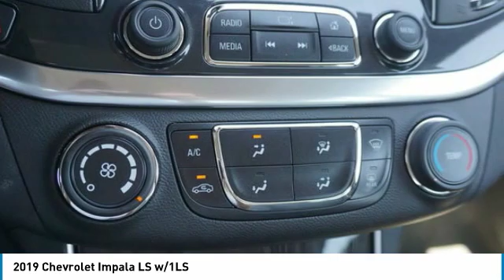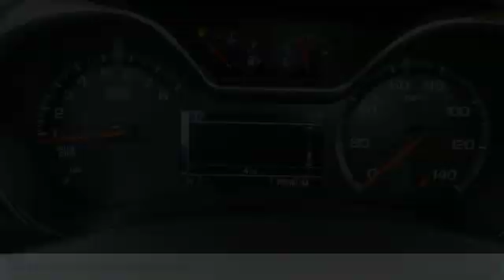2019 Chevrolet Impala Alcoa TN 159665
2019 Chevrolet Impala LS w/1LS

West Chevrolet
3450 Airport Highway

Don't miss this 2019 Chevrolet Impala. It's equipped with great features. You'll want to take this Vehicle home. Make a great choice today.